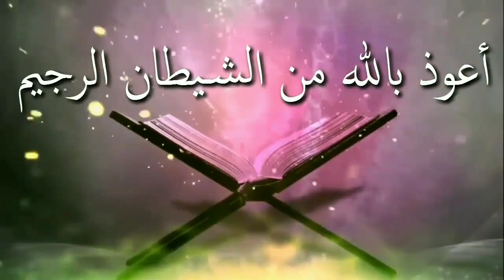ভ্যালেন্টাইন ডে বা অবৈধ ভালবাসা দিবসের নোংরামিᴴᴰ┇by শায়খ আব্দুল মাতিন আল মাদানী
ভ্যালেন্টাইন ডে বা অবৈধ ভালবাসা দিবসের নোংরামিᴴᴰ┇

Valentine's Day or the filth of the day of illegal love

👋 yeamul islam 👋